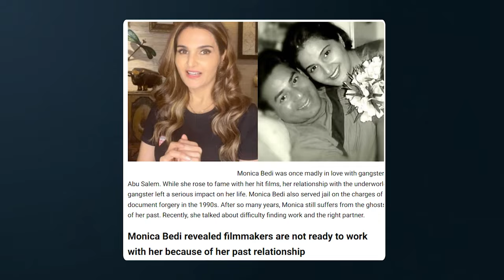Dark Truth About The Underworld's Influence On Bollywood | Case Study | DoorBeen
From Haji Mastan To Dawood Ibrahim, Bollywood has had a fierce presence of the underworld dons, in the past. It all began with dons bankrolling films like "Sultane Hind" and "Devdas," forging strong ties with stars such as Dilip Kumar, Sanjay Dutt, and Mamta Kulkarni. The underworld dons spread fear throughout Bollywood by resorting to extortion, issuing death threats, and murders. They targeted notable producers and filmmakers like Mukesh Bhatt and Boney Kapoor, along with popular actors such as SRK, Salman Khan and Anil Kapoor. Their involvement extended to the tragic murder of Gulshan Kumar. Underworld has had a deep, negative impact on the Bollywood Industry.

0:00 - Introduction
0:45 - About Underworld and it’s connection with Bollywood
2:20 - Entrance of Haji Mastan in Bollywood
3:37 - The D Company's Terror on Bollywood
3:55 - Dark Secret behind Underworld Financing Bollywood Films
5:09 - About Dawood Ibrahim and his Father
5:35  - Members of The D Company
6:00 - How Dawood Created Terror on Bollywood?
6:33 - Gulshan Kumar's Ruthless Murder
6:54 - Dons Connection with Local Police and Politicians
7:09 - About Abu Salem's connection with Sanjay Dutt
7:34 - Supply of Pirated Films in Middle East Countries
8:04 - How Did D Company Kept an eye on Bollywood Activities?
8:25 - How did Underworld Rule Bollywood?
9:08 - Underworld link ups with Bollywood Heroines
9:51 - Bollywood celebs who were threatened by Underworld
10:53 - Fall of the Underworld and its impact on Bollywood
13:21 - How Dons became a movie subject after its Fall?
13:40 - How did Actors Stardom affect Underworld Terror?

Host: Farzeen Ali
Produced By: Aakash Kumar and Kshitiz Sudhakar
Creative Head: Ramandeep Singh
Creative Director: Bibhu Nandan Singh
Creative Supervisor: Nitin Anand
Creative Producer: Abhay Anand
Writer: Farzeen Ali
Research: Neel Jani
Production Design: Aafreen Yunus
Cinematographer: Chinmay Chavan
Editor: Omkar Bhalerao
Motion Graphics: Omkar Bhalerao
Thumbnail: Mohd Ali Shaikh
Production Executive: Neel Jani
Office Admin: Sandesh Maski
Camera: Subhash (Sakshi Lens)
Sound: Surendar Rai
Makeup & Hair: Fayaaz and Team
Office Staff: Rupali Jhadav

Social Media Team:
Vishal Cherian
Aayush Rao
Shraddha Sharma
Rajsmruti Binsale
Aayush Surve
Rudresh Khichi
Mohd Ali Shaikh
Bhavesh Yadav
Avinash Mishra

Welcome to Doorbeen - your lens into the captivating world of entertainment! Dive into fact-driven content offering unique perspectives on industry happenings. Through our content, we zoom in on fascinating details, providing insightful analyses, trivia, and behind-the-scenes stories. Whether exploring movie secrets, dissecting pop culture trends, or delving into celebrities' journey, 'Doorbeen' is your go-to destination for informative and engaging content bringing you fact-driven, well-researched, authentic and engaging content from the house of KATHAVERSSE MEDIA NETWORK.